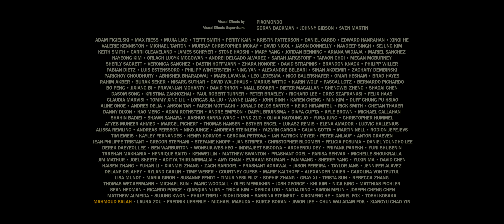Mandalorian reel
Did modeling, sculpting and texture for the alien lizard aka Groovin snu.